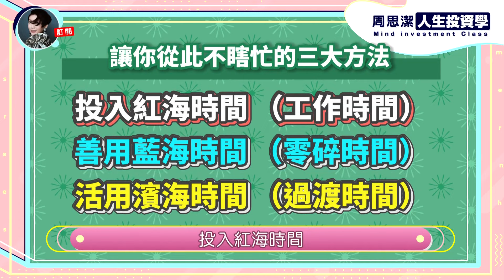周思潔人生投資學EP142 | 時間不夠用 該怎麼辦？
財富、健康、精力
都因個人的狀況而擁有不一樣的成就
唯一每個人都平等的
就是『時間』
每個人一天都只有24小時
該如何掌控自己的時間
是我們每個人必修的人生課題

我們常常都不太滿意自己所選擇的結果
進而怪罪自己
把時間花在不重要的事物上
時間的限制是我們完成目標的最大羈絆
該如何做好管理
提升工作效率外
更需要提升生活品質

學習配合而非掌控
才是活用時間的最高技巧
不讓自己落入時間陷阱
從容的面對自己的人生

記得將影片看到最後
也歡迎你在下方留言
告訴我們你是如何活動自己的時間